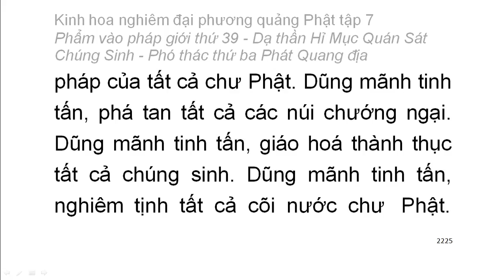Tập 7: Kinh hoa nghiêm: Phẩm vào pháp giới thứ 39 - Thiện Tài tham vấn 53 vị thiện tri thức (140)